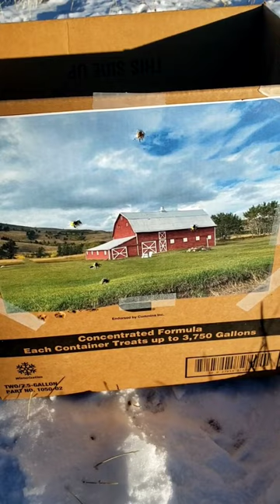Can I hit the broad side of a barn?